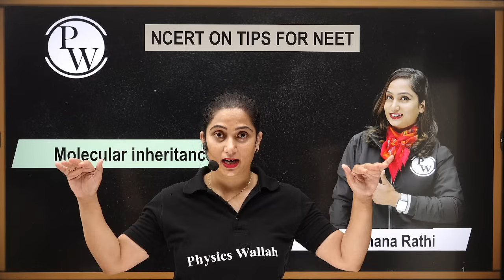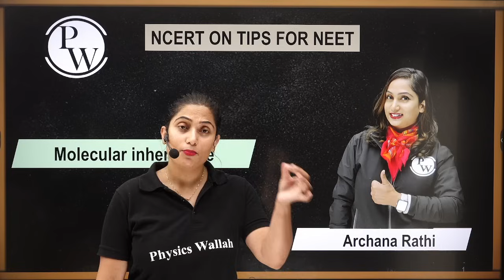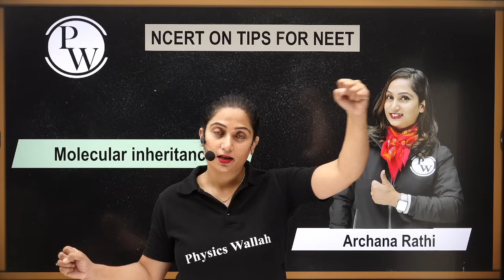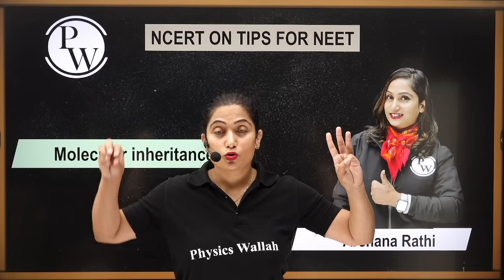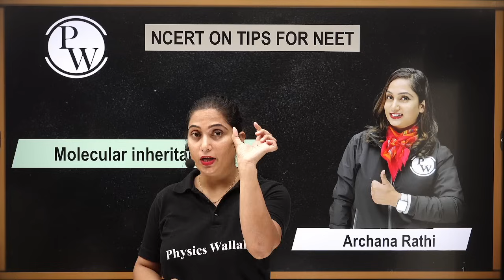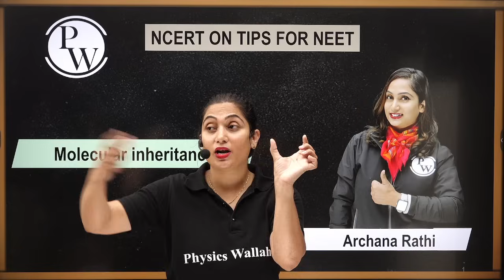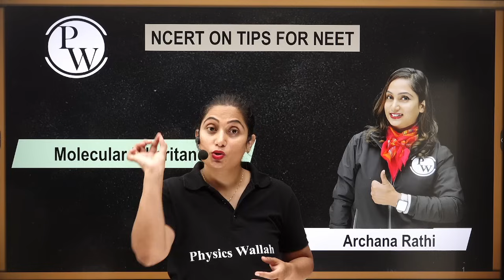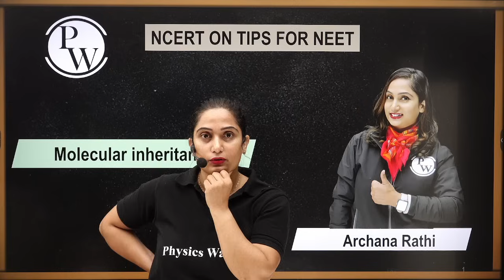MOLECULAR BASIS OF INHERITANCE || Close your eyes & Start REVISING ⚡|| NEET Revision Podcast